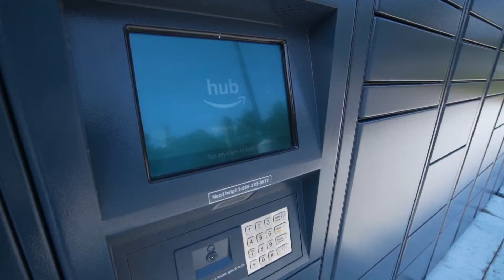Southport Apartments - Belleville, MI - Aerial Community & Model Apartment Tour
Welcome to Southport Apartments, our pet-friendly community with a strong neighborhood appeal that will make you feel at home right from the start. Blending attractive amenities and thoughtful services with a commuter-friendly location, our apartments in Belleville, MI, ensure you will not lack any convenience.

The instant access to I-94 Expressway, Belleville, and Haggerty Road puts Detroit Metro Airport, Amazon, Willow Run Airport, Ford, Chrysler, GM, and several other employers minutes away. Downtown Detroit and Ann Arbor are within a comfortable ride as well, so you can enjoy a day out on the town whenever you want. On top of this, you will be only a short stroll away from local shopping and dining options, the relaxing Belleville Lake, and Main Street Belleville.

At home, you are welcomed by finely manicured lawns and soothing ponds, a resort-inspired pool, a cozy clubhouse, and all the comforts you need. Our one and two-bedroom apartments feature spacious living rooms, lakefront patios or balconies, in-unit washers and dryers, and fully equipped kitchens with dishwasher and an open bar counter. To further increase your well-being, our professional staff will eagerly lend you a helping hand and assist you with on-site maintenance requests. On top of all these, we have included most utilities in the rent and offer the option to submit maintenance requests online.

Give us a call to schedule a tour of our Belleville apartments and get a chance to experience the rewarding lifestyle you will enjoy with our apartments in Belleville as your home.